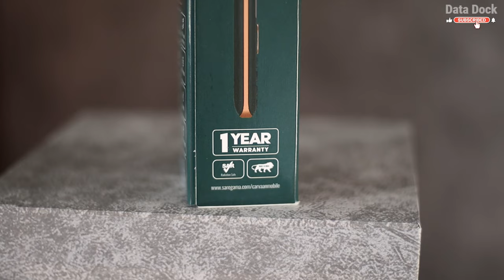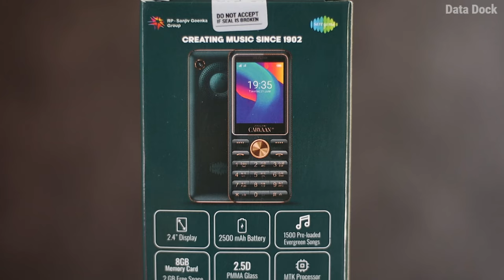Carvaan Mobile M21🔥REVIEW🔥Best Feature Phone of 2022🔥Keypad Phone with Pre-loaded songs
Saregama Carvaan Mobile is the first-ever keypad phone with pre-loaded songs.

With a classy & Premium look, a Digital Camera, a long-lasting battery of 2500 mAh, in-built wireless FM, sturdy and large display, Carvaan Mobile is a great choice for keypad phones and retro music lovers.

Carvaan Mobile has a collection of handpicked 1500 superhit evergreen songs categorised basis the name of artists like Lata Mangeshkar, Asha Bhosle, Kishore Kumar etc. or Moods like Romance, Sad & more for an easy selection of songs.

It offers 2 GB of free memory space for your images, videos, music and more. The phone supports multiple languages allowing you to communicate seamlessly with your loved ones.

Push a button, and light up the torch light to make everything bright & clear. The phone runs on a MediaTek processor and features a 2500mAh battery along with a one-year warranty. It's offered in two screen sizes – 2.4-inch and 1.8-inch, with multiple colours to pick from. The Carvaan Mobile is available across retail markets and eCommerce platforms like Amazon, Flipkart and saregama.com.

Key features:
● Pre-loaded songs - 1500 evergreen songs
● Sim - Dual (Nano and Standard)
● Display - 2.4 inches, 2.5 D PMMA Glass tough and non-breakable
● Battery (mAh) - 2500
● Memory - 8 GB internal (2 GB free)
● FM - Yes (Wireless)
● Camera - Digital
● Processor - MTK
● Aux out - Yes
● Call recording - Yes (Auto Call recording feature)
● Game - F1 race
● Multi-language support - Yes
● Bluetooth - Yes, for file sharing

Let's be on Social :
Thanks,
Data Dock